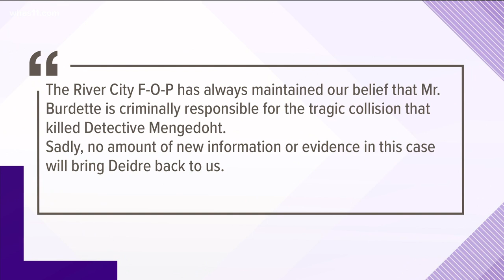Roger Burdette was watching porn before crash killing LMPD officer Diedre Mengedoht, filing says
LOUISVILLE, Ky. — Former Metropolitan Sewer District employee Roger Burdette was watching pornography on his phone when he crashed into Louisville Metro Police detective Deidre Mengedoht's cruiser in 2018, court documents say.

According to reports downloaded from his phone, Burdette visited a URL that opens to a pornographic video at around 2:11 p.m. on Christmas Eve 2018.

The filing also said investigators have evidence that Burdette was not prescribed to hydrocodone or clonazepam, saying downloads from his cell phone show Burdette discuss obtaining pills "through text message with an individual."